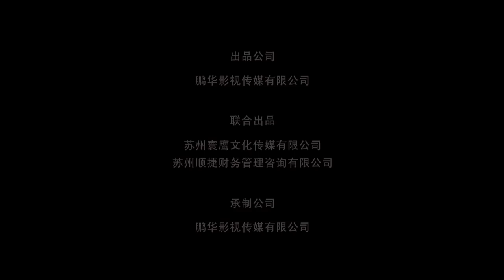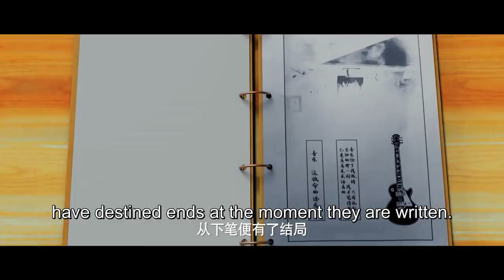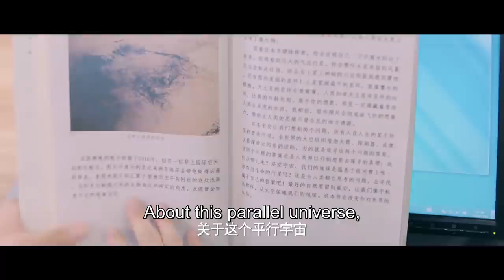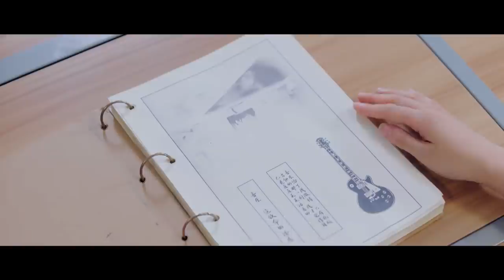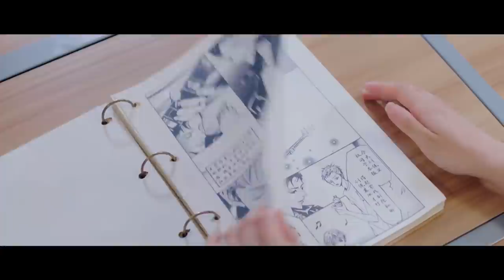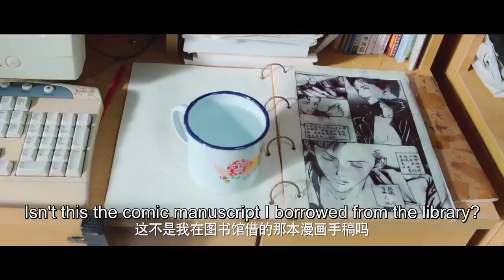[Eng Sub] Full▶️ Meet By Window 01 (Guo Jianan, Zhu Li)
🕒Schedule: Monday - Sunday, 3 episodes per day at 20:00 (GMT+8)

Drama name: Meet By Window
Genres: Friendship, Romance, Youth, Fantasy
Episodes: 36
Also known as: 我在窗口遇见他

💬Synopsis:
During a chance occurrence, Xiao Jiu discovers Zhang Boyu's novel draft, and managed to enter a parallel world with super powers. With the help of am mysterious energy, Xiao Jiu and Lian Jie repeatedly experience time travel encounters, and befriended Lin Boyu and Lin Yitong in another parallel world. The youths gain friendship and love, and encounter various comedic and thrilling adventures.

💕Cast:
Zhang Yubo - Guo Jianan
Xiao Jiu - Zhu Li